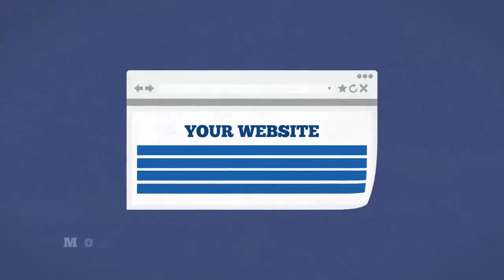Go Mungo SEO Company Video